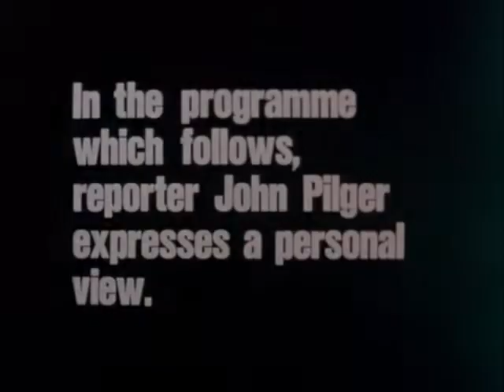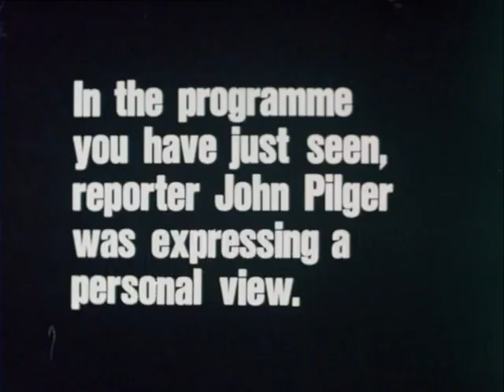Zap! The Weapon is Food (1976) - John Pilger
John Pilger explores the ways in which the US uses its huge food surpluses as a weapon to help those countries it wants and punish those countries it doesn't by withholding food.